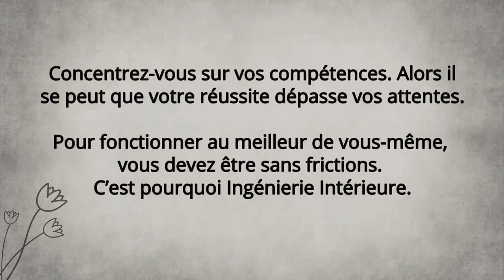95% des humains ne réalisent jamais leur plein potentiel, pourquoi ?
Comment Sadhguru fait-il tant de choses ? Découvrez sa réponse dans cette vidéo, dans laquelle il parle du génie présent en chacun et de l’importance de faire les choses dans le bon ordre.